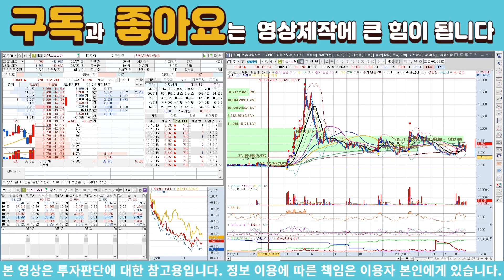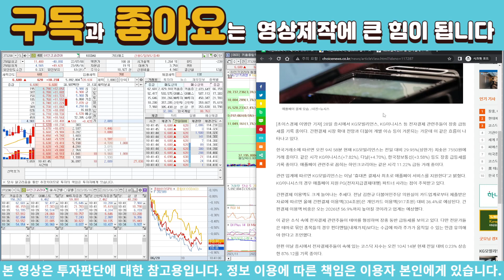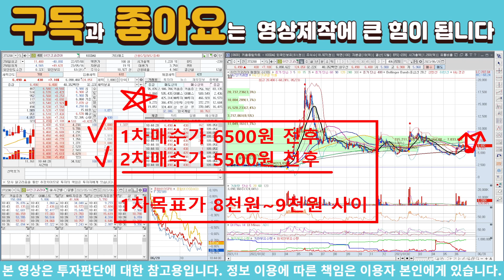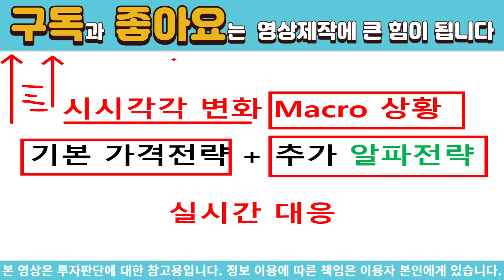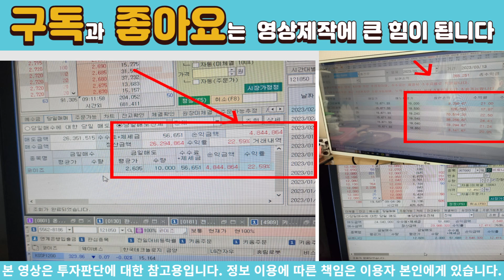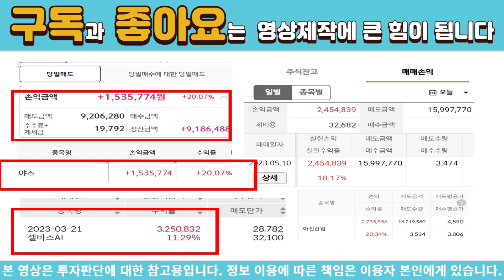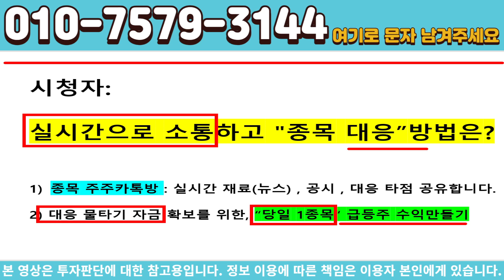[주식]하인크코리아 - 한번 급등한 종목은 이후 이런점을 잘 파악해야됩니다!